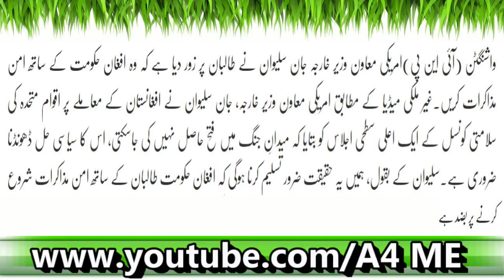Afghanistan May Shikast| Jang Nahi Jeet Saktay| Kis Nay Kaha? Latest News